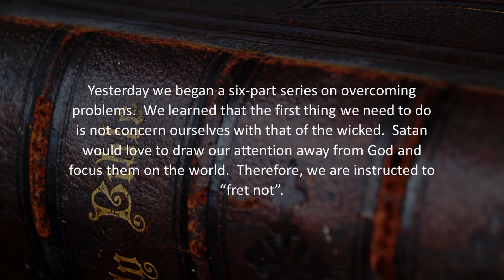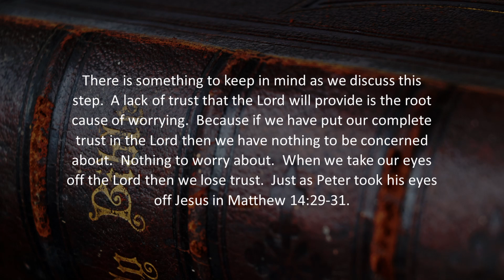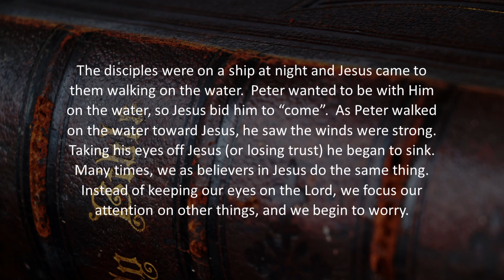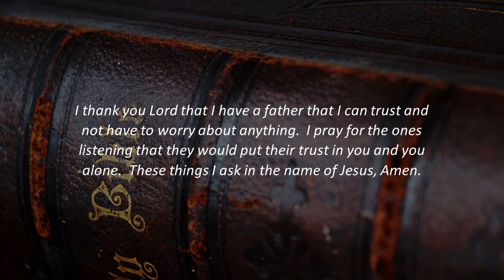Overcoming Problems - Step 2 | Daily Devotional | 3/25/2023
Yesterday we learned that "fret not" was the first step in overcoming problems.  Today we will discuss the second step.